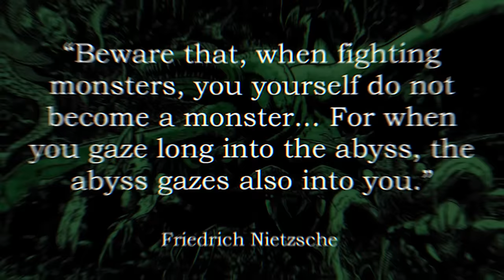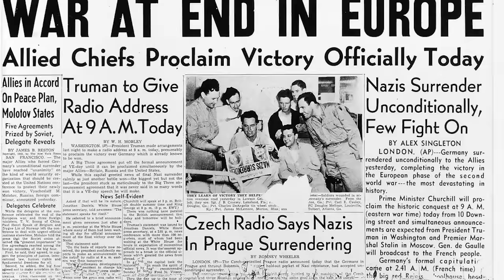DISTURBING Things The Russian Military Did in Berlin 1945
Berlin 1945, Battle of Berlin, Women Berlin 1945

In April of 1945, Berlin awaits in unbearable tension as the Soviet forces approach, in a matter of days, the entire city would is rained upon with artillery, buildings are leveled, the Reichstag is captured and thousands of female civilians are victims of atrocity.

From mid-April to early May, Allied forces of the Soviet Union made the last push of World War II, to bring the war to Hitler and capture Berlin. Come with us as we look at how the war in Europe came to an end. For a conflict that had spanned continents and lasted nearly 7 years, it would be ended in a spell of two weeks and 2 days. Yet bringing the Third Reich to surrender came with incredible costs with unimaginable artillery ordinances, millions of soldiers in bloody battles, thousands of tanks destroyed and many innocent civilians left traumatized for life.

Neitzche would write, ‘beware that when fighting monsters, you yourself do not become a monster‘. Prepare for the ghastly truths of the Russian military going too far in the fall of Berlin.

In today's video we look at DISTURBING Things The Russian Military Did in Berlin 1945...Keep watching to see Berlin 1945, Battle of Berlin, Women Berlin 1945.